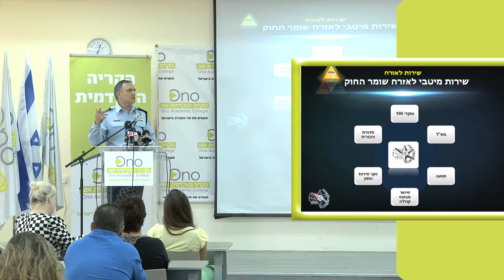משטרת ישראל והמגזר הערבי - יוחנן דנינו, מפכ"ל המשטרה בקריה האקדמית אונו (HD)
מדבריו של המפכ"ל יוחנן דנינו בקריה האקדמית אונו